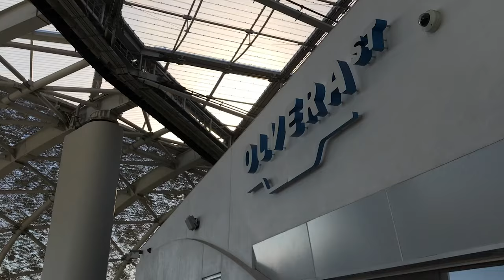My First Football Game Bears VS Rams Sept 2021